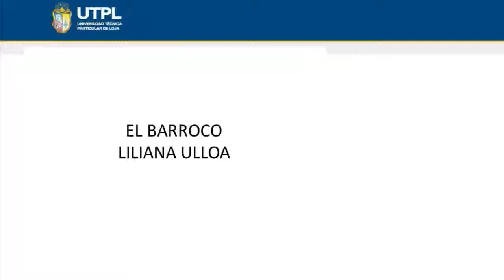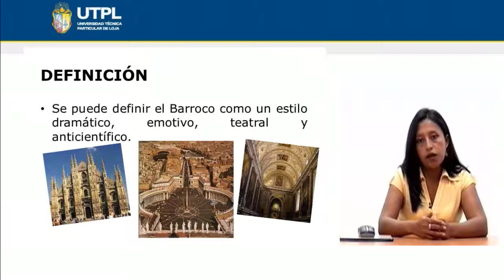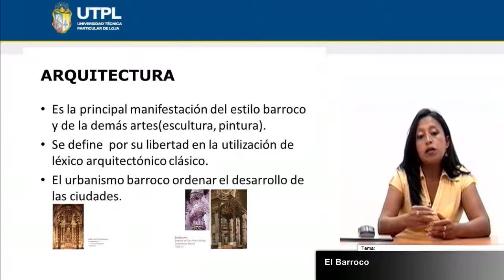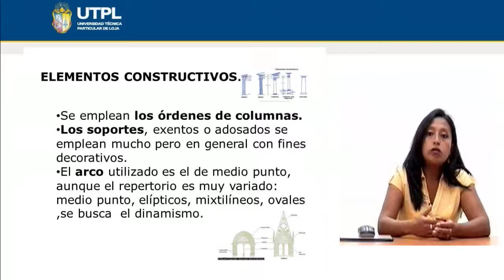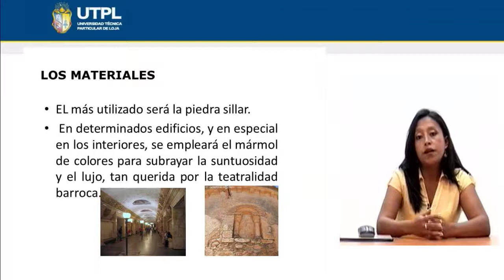UTPL EL BARROCO [(HOTELERÍA Y TURISMO)(ARTE Y CULTURA)]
Hotelería y Turismo
Arte y Cultura
Tema: El Barroco
Ponente: Lic. Liliana Ulloa